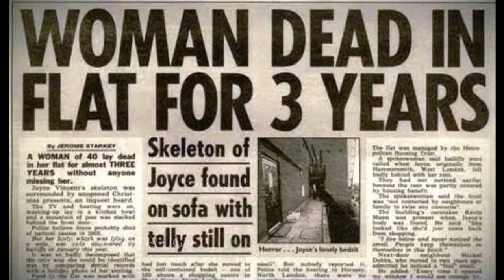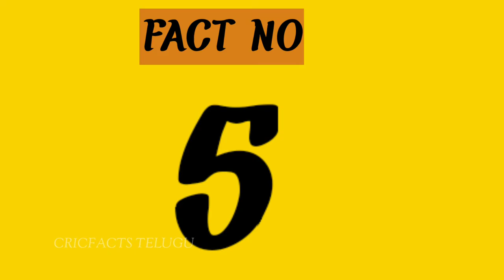10 INTRESTING FACTS In Telugu||unknown facts in telugu||By Upendra||by CRICFACTS TELUGU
10 Unknown facts in telugu,,10 INTRESTING FACTS In Telugu,,

EDUCATION AND KNOWLEDGE PURPOSE ONLY

Codex gigas,Joyce Vincent,kingcobra telugu,,monkeys revenge in maharastra